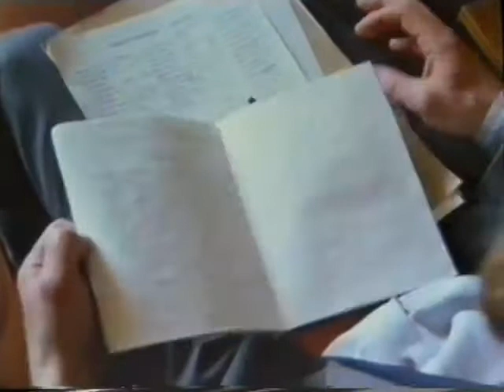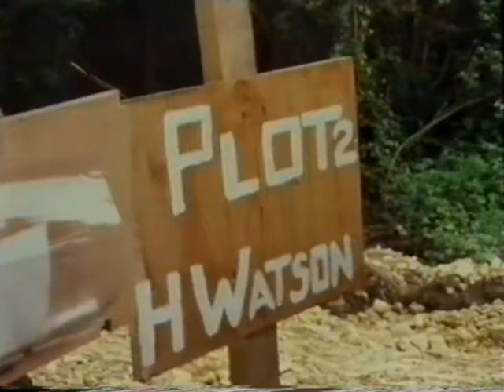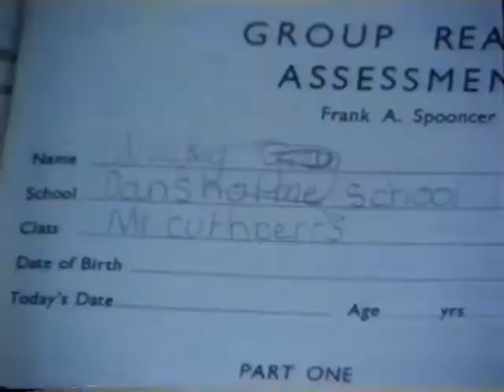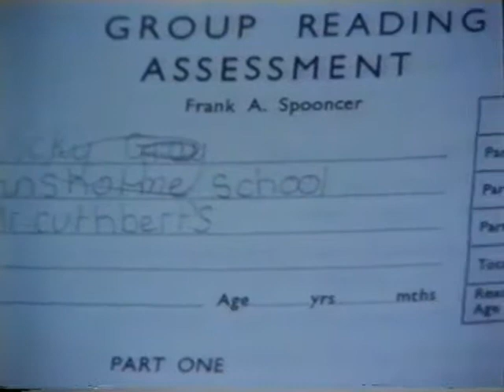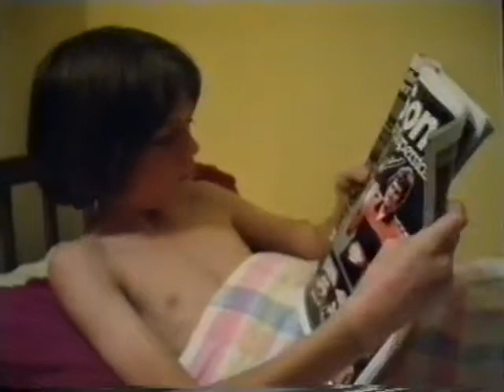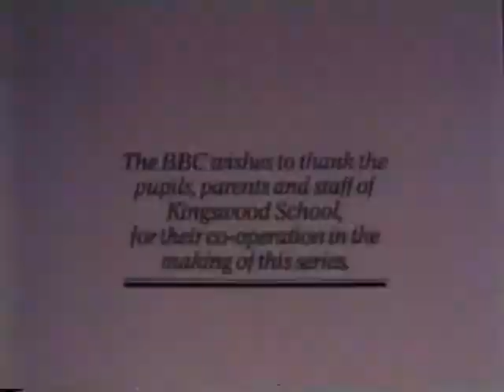KINGSWOOD. A Comprehensive School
As a counterpoint to PUBLIC SCHOOL this series was made 2 years later.  Extraordinarily partisan I am proud to say The film starts with a minute long party political from the Head Teacher - and ends with a 30 second rider from him that completes the thought. Astonishing that I was allowed to do it.  Doesn't however make for a very racy start!  Maybe audiences were more tolerant back then.  As were the BBC who allowed each of the films in the series to be whatever length it needed to be - this one was 44 minutes and 46 seconds!  Bizarre but wonderful. No scene was set up for the camera (hence two crews on the first day of school).  The kids in this film are now 48 years old!